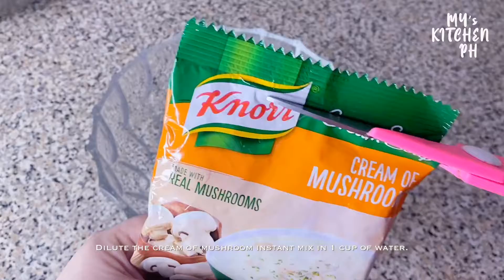MUSHROOM MACARONI SOUP